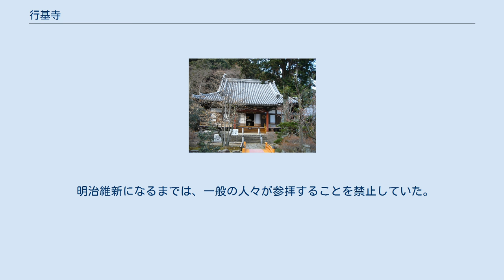行基寺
行基寺（ぎょうきじ）は、岐阜県海津市にある浄土宗の寺院である。
山号は臥龍山。
 別名「月見寺」、「隠れ城」、「お月見の寺」。
行基入定の地の伝承がある。
美濃高須藩藩主松平氏菩提寺である。
本尊は阿弥陀如来。
西美濃三十三霊場27札所。
 養老山地の中腹にあり、本堂、大書院、小書院、庫裡、松平家廟を有し、高い石垣を持つ城郭風の伽藍であり、一見すると小規模な城である。
一説には、緊急時には高須藩の城としての機能を有していたという。
そのためか、寺院というより城の御殿に近い。
 1705年（宝永2年）に造られた美しい回廊式庭園があり、有料で拝観できる。
また、庫裡にある月見の間からは、濃尾平野が一望できる。
 伝承によれば、744年（天平16年）、地方を巡っていた行基がこの地の洪水による被害を目の当たりにし、聖武天皇に懇願し人々のために建立したという。
 行基は、一般的な説では、668年（天智天皇7年）に生誕し、749年（天平21年）、菅原寺で81歳で入滅し、生駒市の竹林寺に埋葬されたとされているが、行基寺の伝承によれば、677年（天武天皇6年）に生誕し、757年（天平宝字元年）にこの地で入滅。
埋葬されたとされている。
 1336年（延元元年）、結城友定の手により焼失。
正平年間に再建される。
 1702年（元禄15年）、美濃高須藩藩主松平義行が行基寺を松平氏菩提寺とし、大規模な改修工事に着手する。
1709年（宝永6年）、改修工事が完了する。
1820年（文政3年）、山門が建立される。
 現在の本堂は1832年（天保3年）再建である。
 明治維新になるまでは、一般の人々が参拝することを禁止していた。